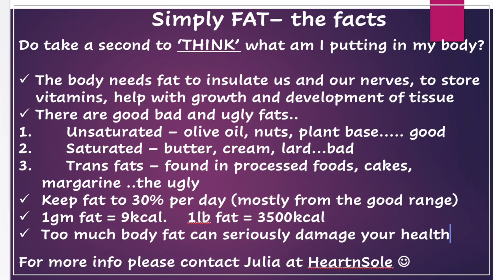Fat fat fat…. The facts!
What you need to know about fat! It’s not all bad, its not all good! Respect it and get the best from it